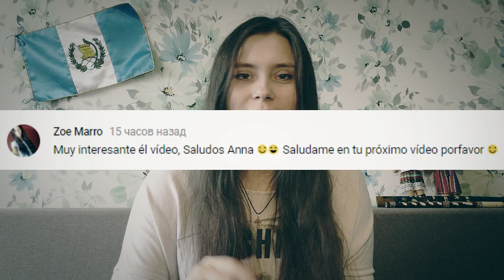¿MUJERES ESLAVAS son CAZAFORTUNAS? | ANNA la Ucraniana (вкл. русс субтитры)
Respondí a casi todos sus estereotipos de nosotros los eslavos.